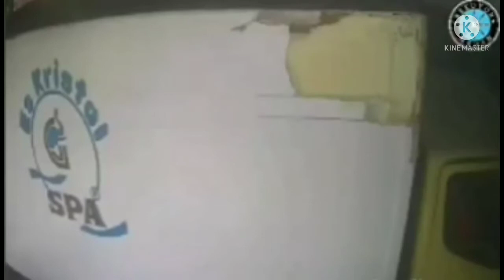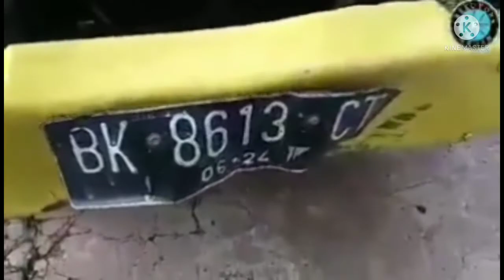TEREKAM JELAS...detik² mobil box hantam pengunjung warung yg lagi makan..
REKAMAN CCTV#TERLIHAT JELAS#KECELAKAAN MAUT#